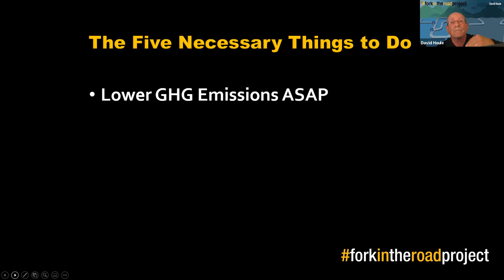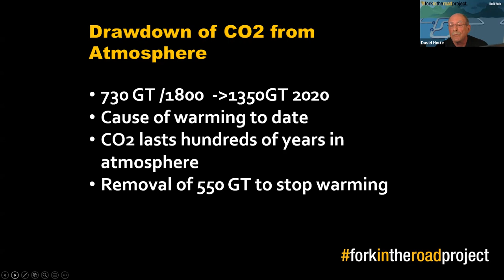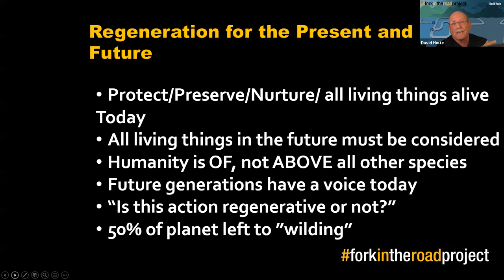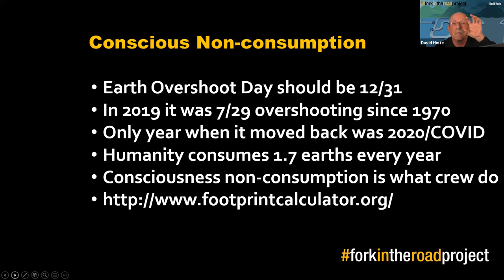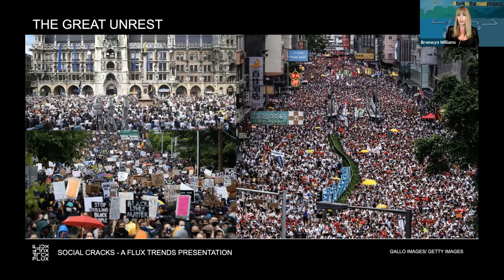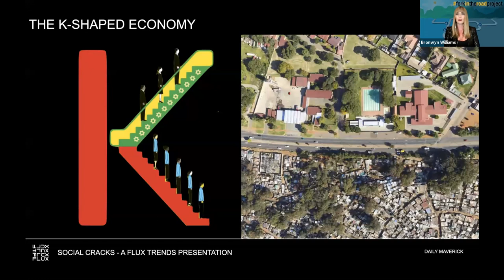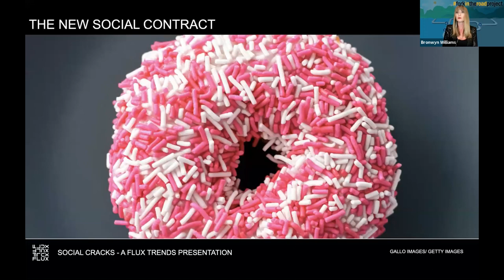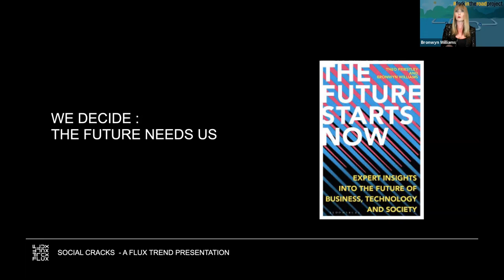1st ForkTalk: P. Kotler, Brenda Cooper, D. Houle, Bronwyn Williams, Gerd Leonhard, Glen Hiemstra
This is the edited and upgraded version of the LiveStream recording. This inaugural ForkTalk on May 13 2021 featured Philip Kotler, Brenda Cooper, David Houle and Bronwyn Williams, hosted by Gerd Leonhard & Glen Hiemstra:

Brenda Cooper on the Role of Science Fiction as a Visionary Tool
David Houle on  Facing the Climate Crisis
Bronwyn Williams on Re-Writing the Social Contract
Philip Kotler on Is World Capitalism Ready for Nordic Capitalism?

The Fork In The Road Project is named after Buckminster Fuller and has been initiated in 2021 by futurists David Houle, Glen Hiemstra and Gerd Leonhard. We are aiming to start a global narrative that brings 4 existential issues (climate change, capitalism, exponential technological change and human enhancement) into a sharper and wider public focus, and ultimately catalyses real action by leaders around the world. Watch the summary presentation video from our inaugural zoom call, here (also embedded below)